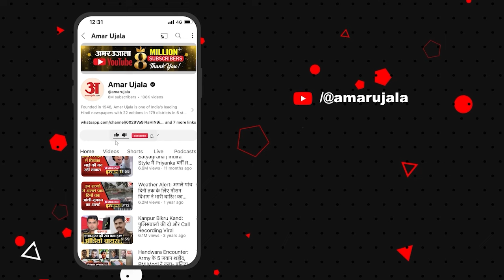Haryana Election: 'युवराज को बचाने की कोशिश बेकार', Congress पर भड़के Giriraj Singh | Rahul Gandhi